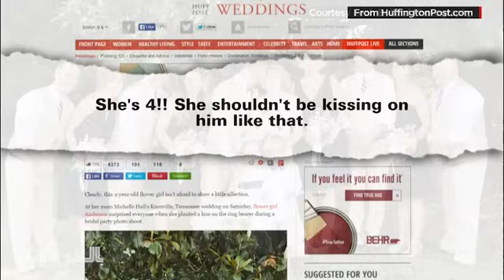صورة تقبيل طفلة في الرابعة لصديقها تنتشر بقوة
بينما وقف الجميع في حفل الزفاف لأخذ صورة، قال المصور ليا بولارد: “بإمكان الزوجين الآن تقبيل بعضهما”

قاما بذلك فعلا، ولكن هذين الطفلين، وسنهما لا يزيد عن أربع سنوات، قبلا بعضهما أيضا.

فحاملة الورود وابنة العروس، أندرسون هال قامت بتقبيل الطفل بجانبها بكل قوتها.

فكانت القبلة تشبه تلك من فيلم الرومانسي الشهير “gone with the wind”

“وقع في حبي أنا أيضا”

كان أندرسون وآيكي صديقان منذ وقت طويل.. وقد وصفت نفسها عروس طوال اليوم، ولهذا قامت بتقبيله في الصورة.

ومن الأشخاص من علق بإيجابية على مواقع التواصل الاجتماعي، ومنهم من علق بأنها في الرابعة فقط لا يتوجب عليها التقبيل.

ولكن هذه الطفلة لا يمكن إيقافها.

“قال، أندرسون، ما الذي ترغمينني على فعله؟”
شاهد المزيد عبر موقعنا: